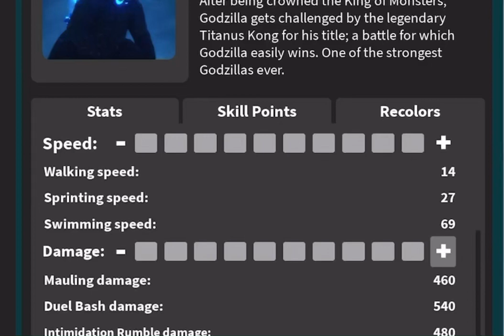How strong is maxed Godzilla 2021 in 2024 gameplay [Kaiju Universe ]